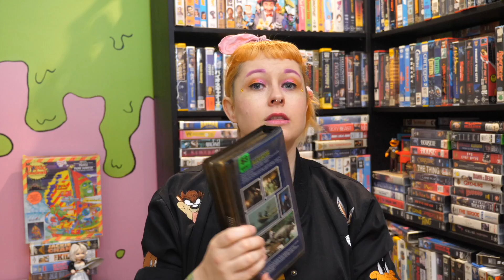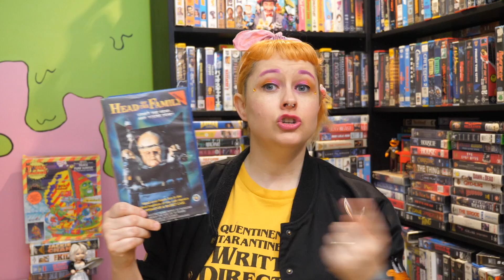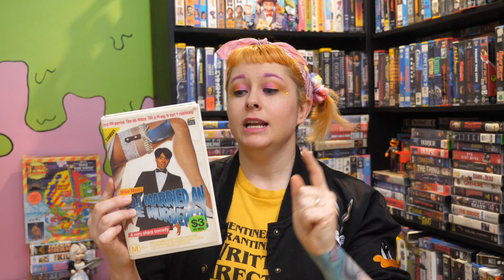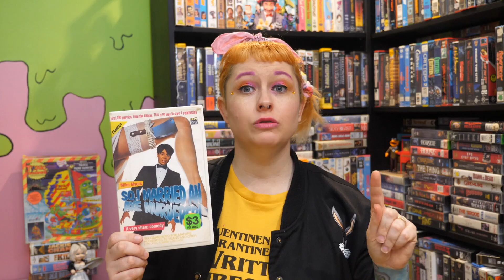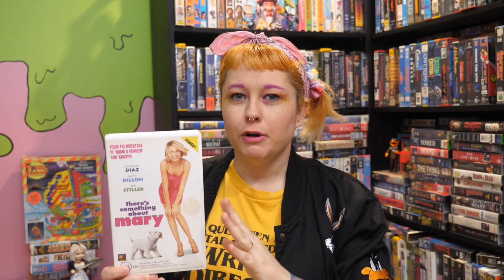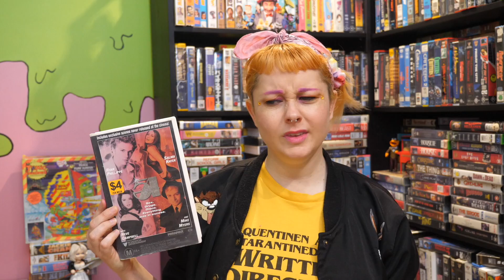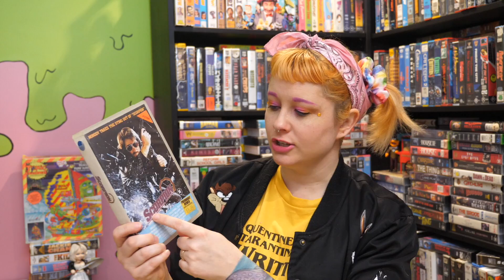Cool Tapes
Hello friends. Let's chat about VHS and the movies I have been watching this week.

Write to me at:
NERD BURGER
FLINDERS LANE
V.I.C 8009
AUSTRALIA